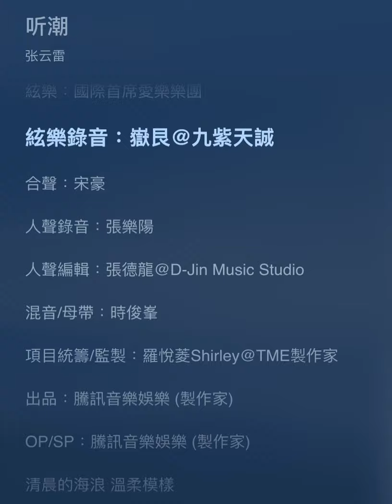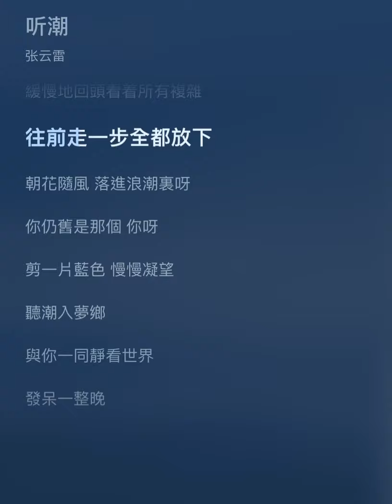張雲雷《聽潮》歌詞